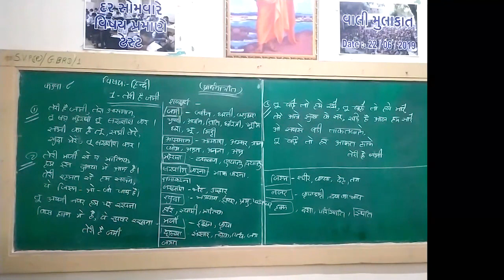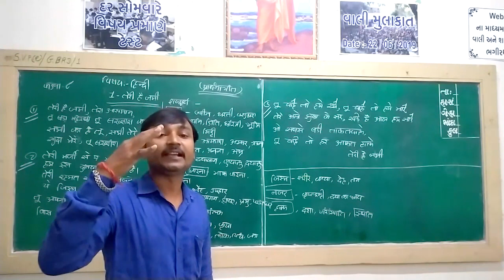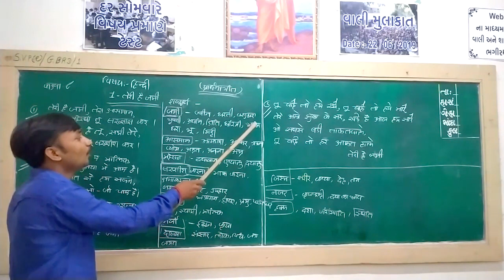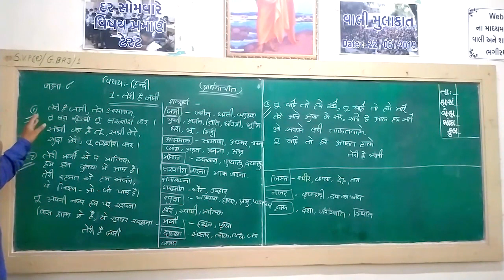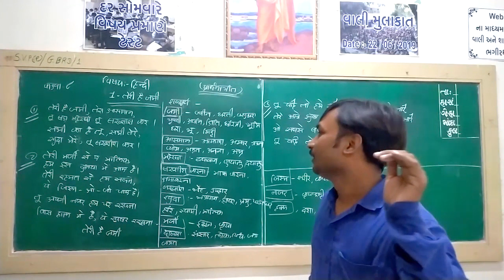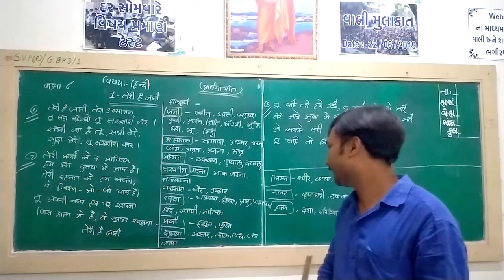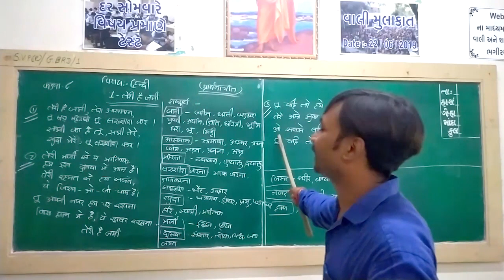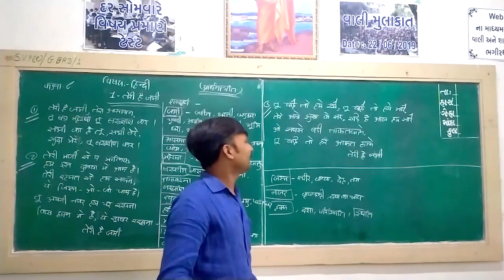8 May 2020